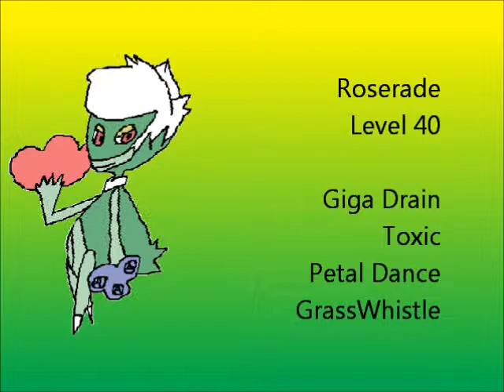Pokémon Platinum Walkthrough Part 50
Pokemon Platinum Walkthrough Part 50
In this episode, I try to catch Rotom.

Levitating Rotom Level 20
Electric/Ghost (Weak to Ghost, Dark)
ThunderShock
Confuse Ray
Double Team
Astonish